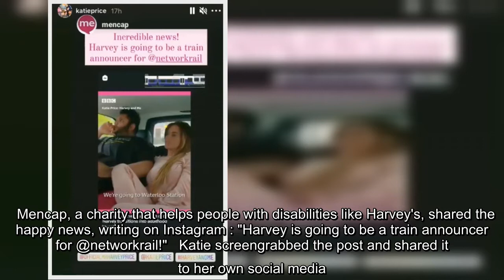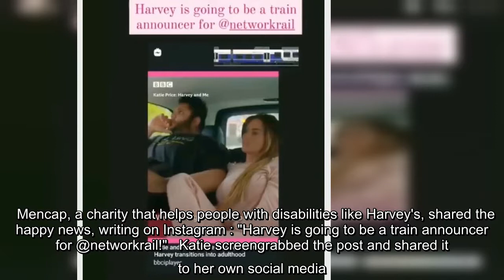Katie Price says Harvey will fulfill train announcer dream after fan petition